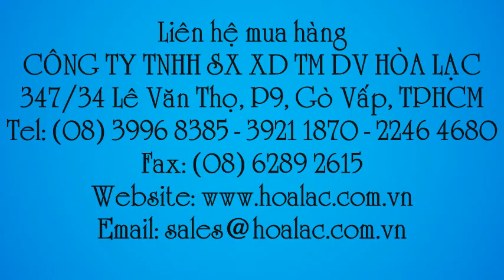Đèn pin sạc xách tay KT 5300